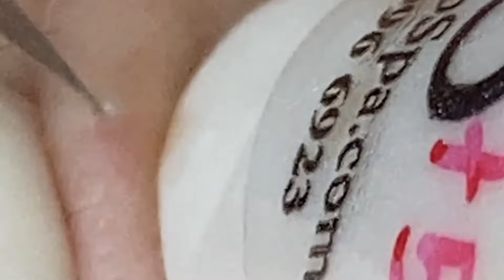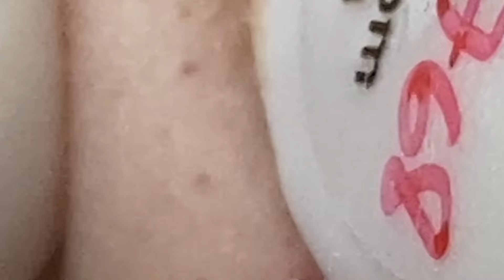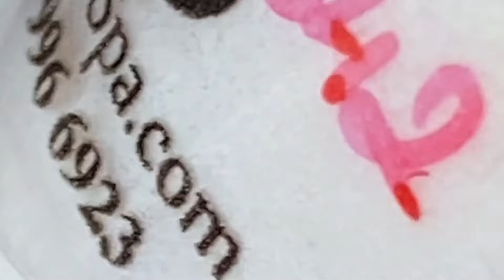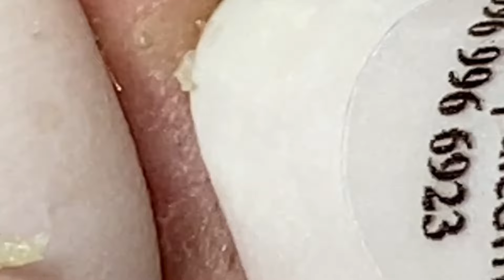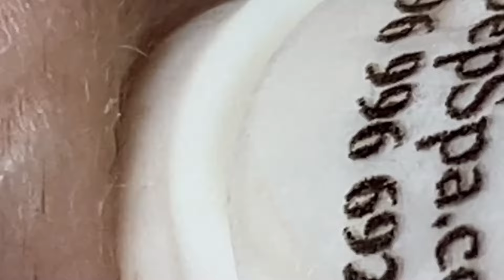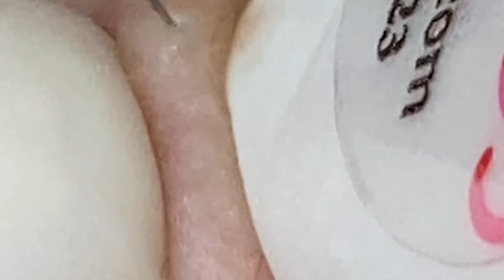𝐑𝐞𝐥𝐚𝐱 𝐄𝐯𝐞𝐫𝐲 𝐃𝐚𝐲 𝐖𝐢𝐭𝐡 𝐒𝐩𝐚 #1010